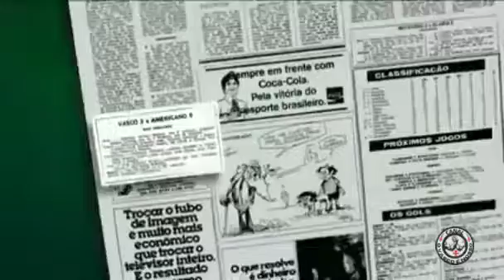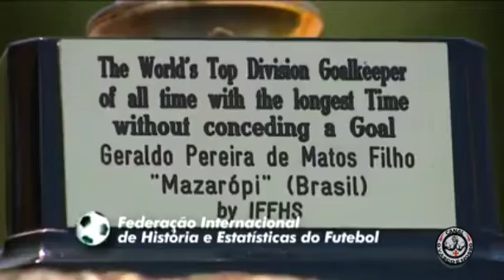Mazarópi 💢💪🏼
CANAL DE  TORCEDOR VASCAÍNO